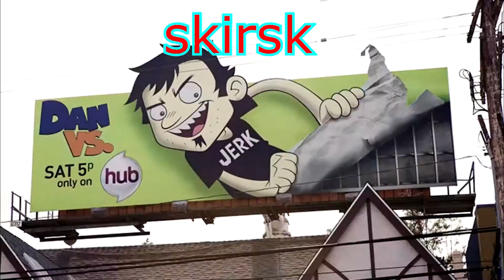ratchet and clank going commando cutscenes part 4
and it should  be noted that i'm now taking requests, if you have an idea for video game i should into cutscenes send me a comment down below, or message me.